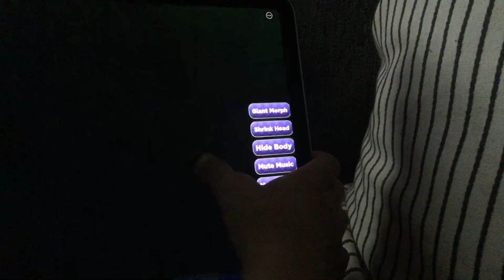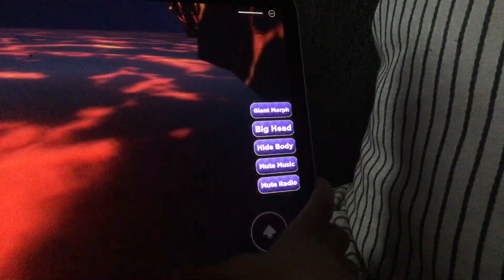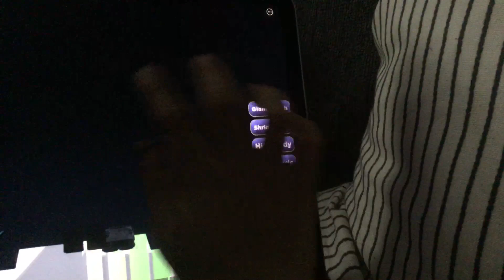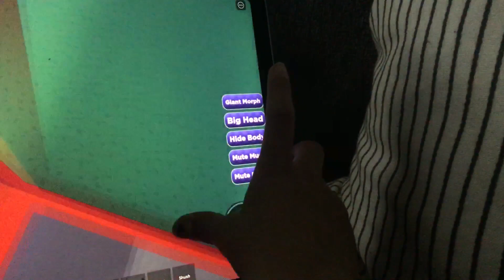Vr Headset￼ But without a VR￼Without a VR￼￼